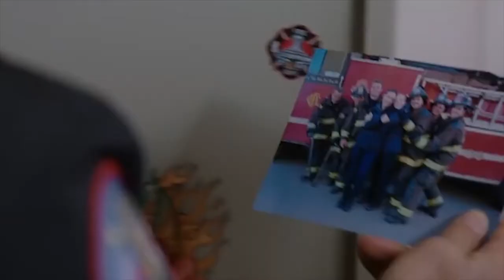Chicago fire truck 81 squad 3 ambulance 61